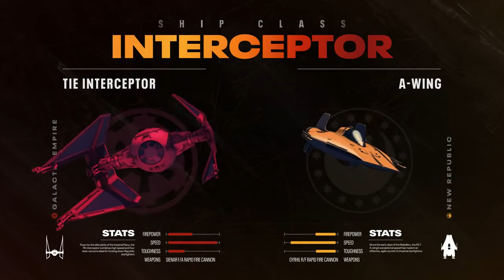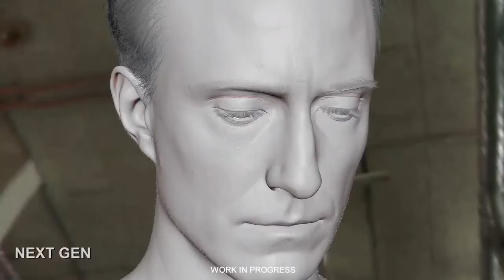Saiba tudo sobre o Battlefield | Batalhas em grande escala e uma dose extra de adrenalina e combate!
Data de lançamento inicial: 2021
Desenvolvedor: DICE
Série: Battlefield
Estúdio: Electronic Arts
Plataformas: PlayStation 5, Xbox Series X, Microsoft Windows

Mirando em novos cenários e conteúdos mais modernos, Battlefield 6 promete renovar ainda mais a jogabilidade e seu enredo gráfico.

A Electronic Arts mostrou que está ouvindo os amantes do jogo e promete cumprir com vários pedidos dos jogadores, mesmo que alguns deles sejam insanos!

Battlefield é uma das grandes dama da cena do atirador online - há anos e anos vem impressionando os fãs com suas batalhas em grande escala e uma mistura cheia de adrenalina de combate veicular e de infantaria.

Ele também pulou alegremente em diferentes configurações de tempo, de suas origens na Segunda Guerra Mundial, de volta à Primeira Guerra Mundial e, claro, em cenários de combate modernos e até mesmo na ficção científica futurística.

Agora, a desenvolvedora DICE está trabalhando duro no Battlefield 6, o próximo participante da série.

Reunimos tudo o que sabemos sobre o próximo jogo Battlefield, bem aqui, para que você fique por dentro de tudo.

Continue verificando, pois iremos atualizar esta história sempre que novos detalhes surgirem.

É importante ressaltar que, por enquanto, não há muitas informações oficiais para fornecer quando se trata do próximo jogo Battlefield, inclusive quando se trata de sua data de lançamento.

Porém, sabemos alguns fatos concretos - a DICE está definitivamente trabalhando no jogo e tem colocado cada vez mais recursos no projeto nos últimos meses.

Na verdade, em meados de 2020, Battlefield V e Star Wars Battlefront II, os dois grandes shooters multiplayer existentes no estúdio, viram atualizações de fim de vida lançadas, o que confirmou que o conteúdo não será mais produzido para nenhum dos títulos daqui para frente.

Isso é, de acordo com aqueles familiarizados com o estúdio, em parte para liberar os membros da equipe que estavam trabalhando nos calendários de conteúdo dos jogos, permitindo que eles passassem para o Battlefield 6 para acelerar as coisas no novo projeto.

Por um lado, isso significa que é um trabalho em andamento, mas, por outro lado, não tivemos nenhum anúncio formal sobre o jogo, ou qualquer tipo de janela de lançamento indicada.

No momento, isso significa que assumiríamos que o jogo não aparecerá antes de meados de 2021, para dar à DICE e à EA tempo para terminá-lo e, de fato, comercializá-lo.

A EA, de fato, indicou em uma recente chamada de lucros que será lançado no ano fiscal de 2022, que vai de abril de 2021 a março de 2022, de modo que essa é, aproximadamente, a janela por enquanto.

Configuração e jogabilidade do Battlefield 6
Com cada jogo de Battlefield surge uma questão chave - quando e onde é definido? Dado que as entradas anteriores tiveram configurações seriamente diversas, muita coisa está em jogo nesta frente.

No entanto, a maioria dos rumores que vimos aponta para um cenário mais moderno.

Com Battlefield 1 e Battlefield V, a DICE voltou às duas guerras mundiais para explorar uma forma anterior de combate, mas empresas como Battlefield 3 e 4 mostraram anos atrás que também podem se destacar em cenários de combate modernos.

De qualquer forma, este é um detalhe que a DICE estará guardando de perto até que esteja pronto para revelar completamente o Battlefield 6 - uma grande quantidade de hype em torno do jogo provavelmente será desencadeada quando e onde ele for definido principalmente. Vamos manter nossos ouvidos no chão nessa frente.

No entanto, quando se trata de jogabilidade, podemos dar mais alguns saltos.

Sabemos que é improvável que a fórmula central do Battlefield mude, então você pode esperar grandes mapas, grande número de jogadores e veículos em grande quantidade.

A maneira como Call of Duty: Warzone aumentou a contagem de jogadores para máximas de 150 e 200 nos últimos tempos também nos dá esperanças de que poderíamos ver algumas batalhas realmente enormes se desenrolando em Battlefield 6 e as imagens de teste extremamente limitadas DICE mostrado no EA Play deste ano parece que promete exatamente isso.

Apresentando um enorme prédio desabando e imagens de caixa branca de centenas de soldados na tela ao mesmo tempo, é um vislumbre emocionante do que está por vir para os fãs de Battlefield.

Desde então, ouvimos novamente que aumentar a contagem de jogadores para os jogadores é uma prioridade na Dice agora, de um vazador que provou estar certo algumas vezes antes.

A DICE confirmou que está fazendo o próximo jogo Battlefield com a próxima geração em mente, o que é óbvio pelo fato de que ele definitivamente será lançado assim que o PS5 e o Xbox Series X forem lançados.

No entanto, não foi tão longe a ponto de confirmar que isso definitivamente significa que não veremos o Battlefield 6 no hardware da geração atual.